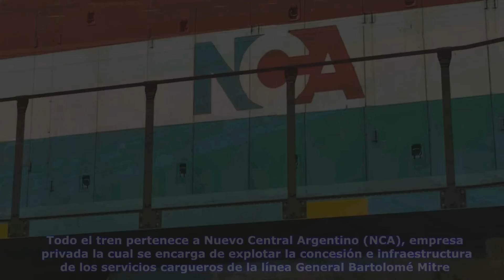TBA VS NCA: Choque De Trenes en Palermo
Basado en las investigaciones y peritajes
Reconstrucción hecha en MSTS (Open Rails)

Un abrazo!